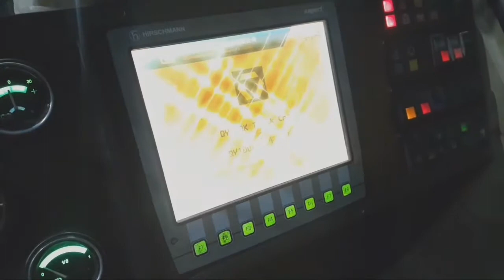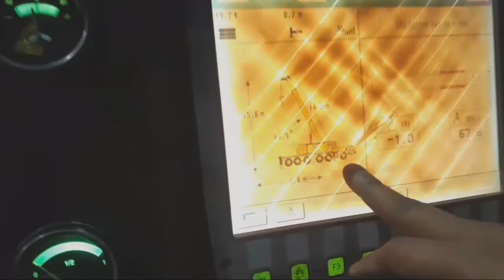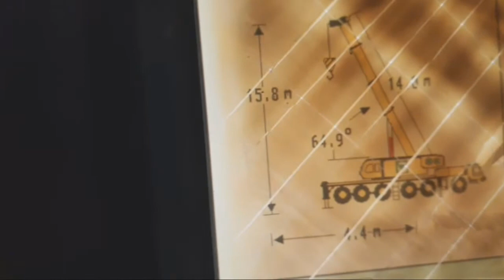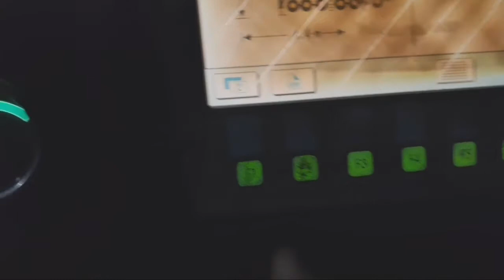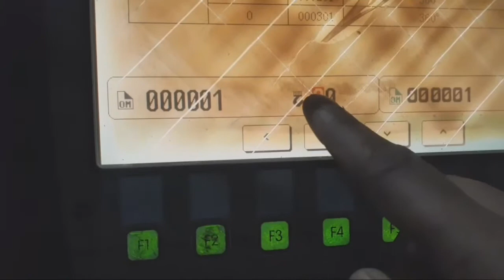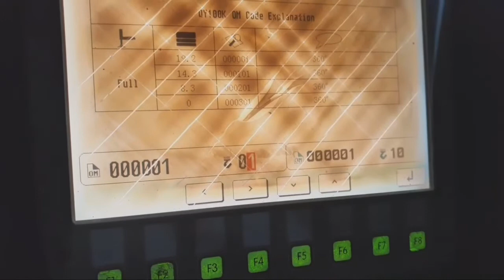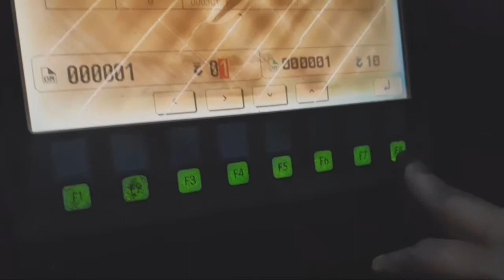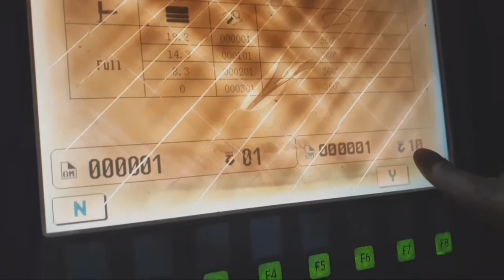XCMG 100TON computer seting part1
XCMG 100T Seting